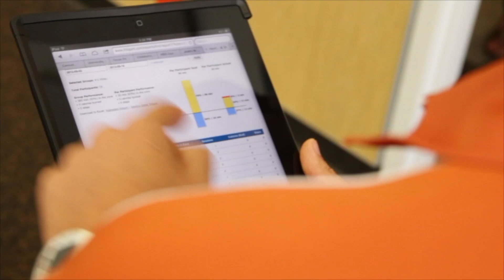Humble ISD's Helen Wagner on IHT's heart rate data collection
Humble ISD's Helen Wagner discusses how IHT's data helps administrators be proactive in their approach to student wellness.